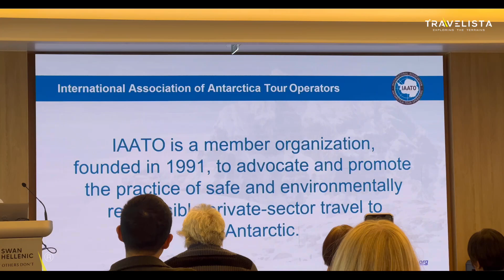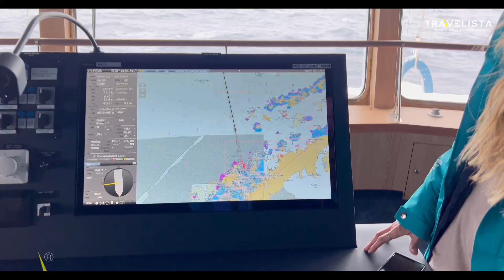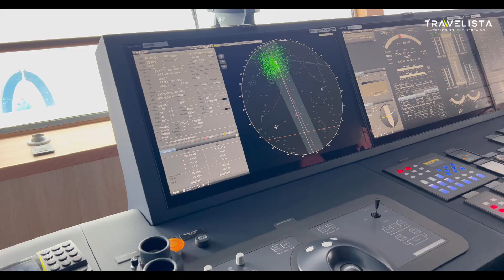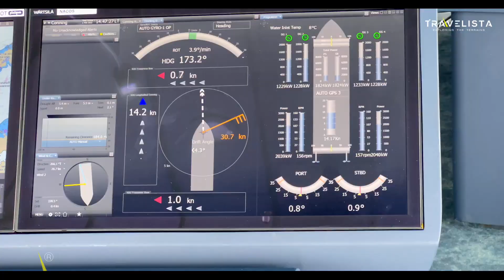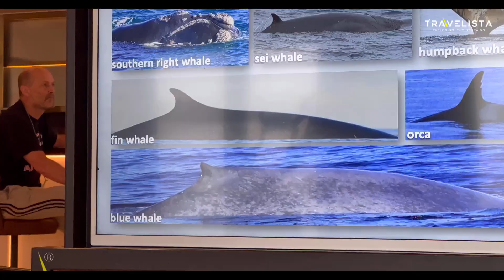ANTARCTICA#7 🇦🇶LANDING WHITE CONTINENT |കണ്മുന്നിൽ അന്റാർട്ടിക്ക